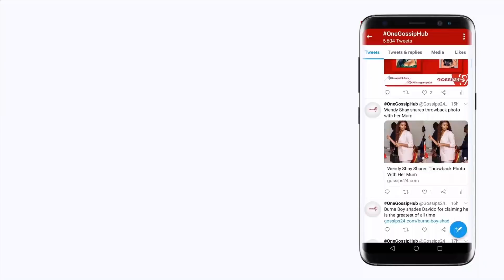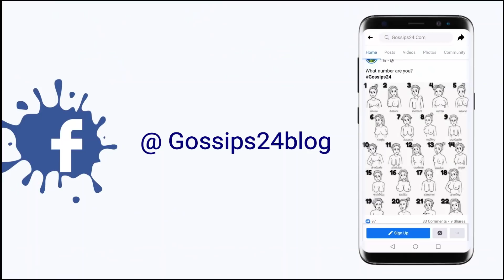Teacher Kwadwo reveals why Nana Ama McBrown is not on UTV United Showbiz; shows appreciation to her